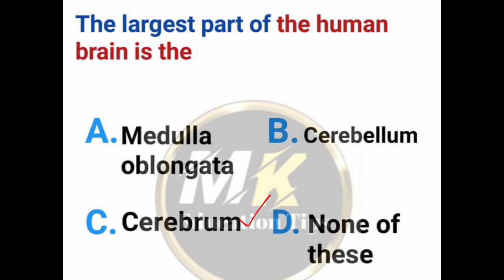Everyday Science Questions and Answers